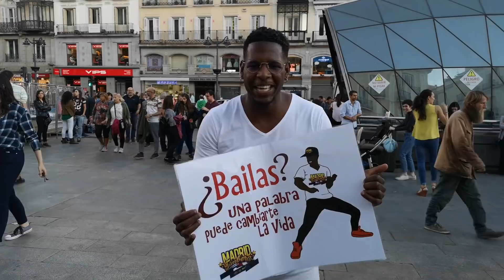OFREZCO BAILAR SALSA CUBANA y miren mi que sucede MadridTimbera 2019